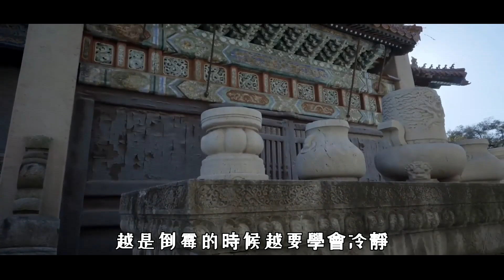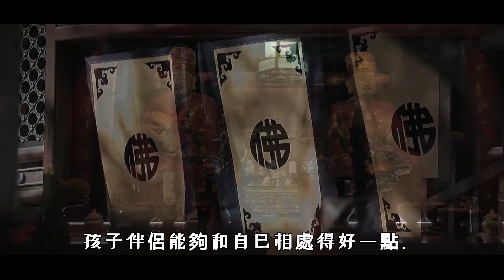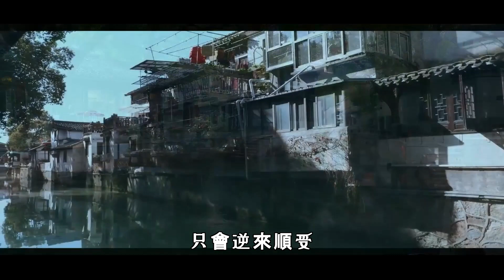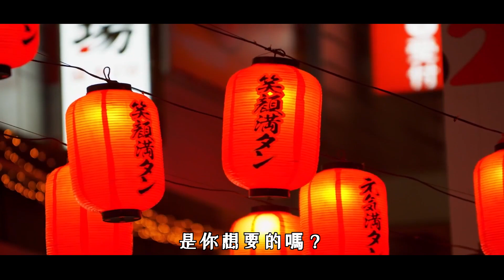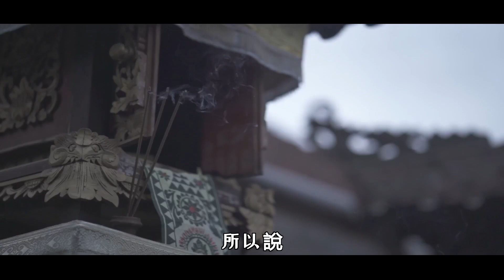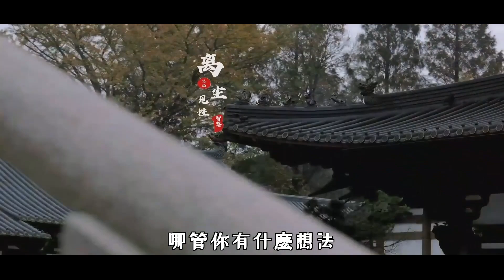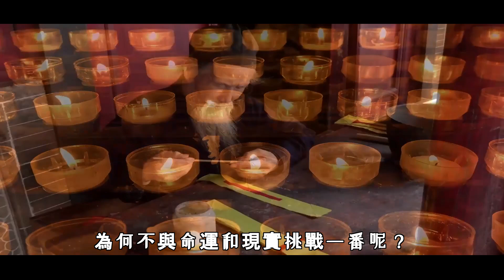你應該看！佛說：人生不順時，做好4件事，好運自然來！人生如此匆匆，一定要學會自己哄自己開心 | 好東西 佛說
你應該看！佛說：人生不順時，做好4件事，好運自然來！人生如此匆匆，一定要學會自己哄自己開心

第一件事：不順時，不要自暴自棄。
走了霉運並不可怕，可怕的是被霉運打倒，人活著就是在不斷的和命運做鬥爭，你強它就弱你弱它便強。當我們走霉運時或是遇到苦難時，一定要振作起來，若是自暴自棄，即便好運馬上就來了你也無法把握住。
佛說：生活中的美好事物.